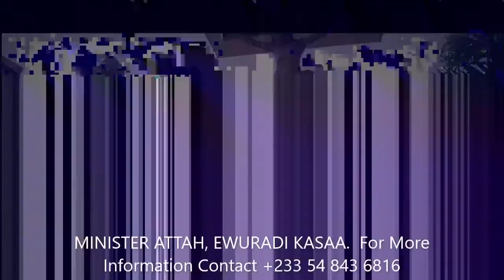Minister Attah - Ewuradi Kasaa Official Music Video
Minister Attah -
Ewuradi Kasaa